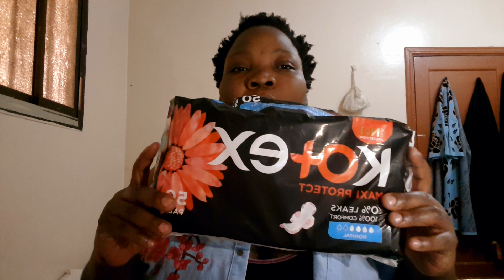Ukitaka mwarabu wako akupende mpikie kwa chakula pads umetumia na sio uchawi👆👆👆👆